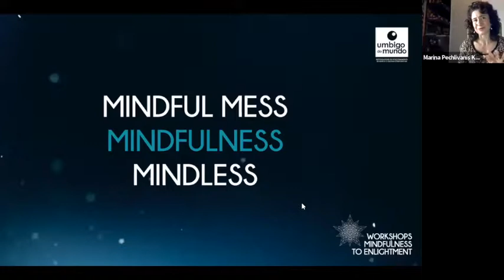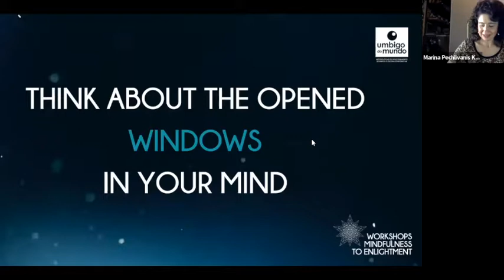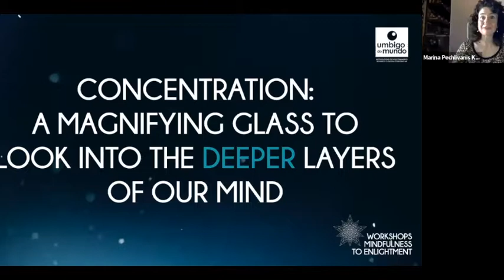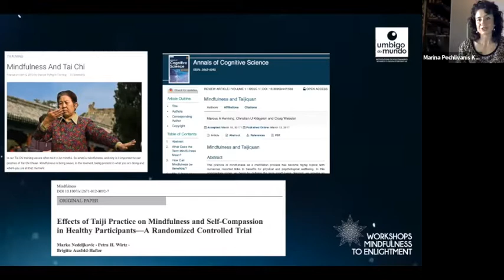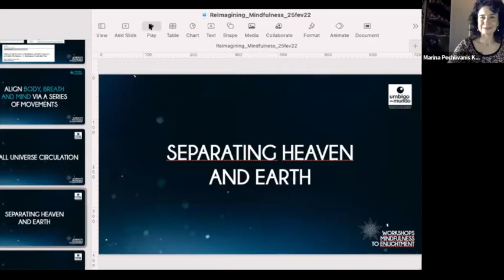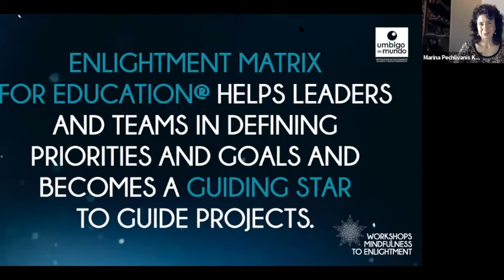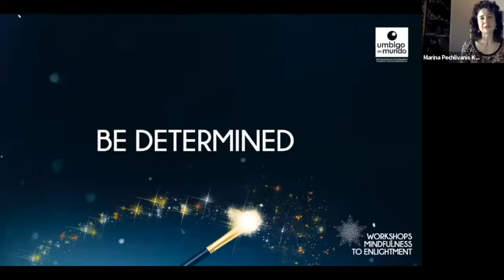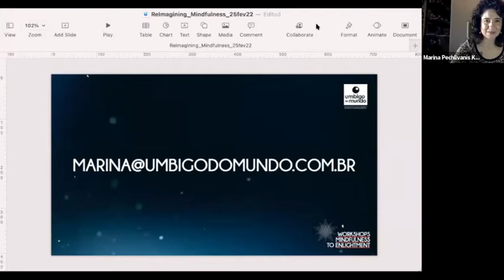Mindfulness and Enchantment with Marina Pechlivanis | REC 2 0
Some fundamentals and a lot of practical mind & body exercises to amplify your knowledge about breathing and focusing with routines and rituals from QiGong & TaiChiChuan and also from Guide Star®, an Enlightment Matrix for Management.

Marina Pechlivanis is the founding partner of Umbigo do Mundo, post-Graduate Professor in Holistic Marketing, Knowledge Economy and Customer Relations.Author of the books “Management of Enchantment 1 and 2", "Gift Economy: the new economic miracle" and "Gifting", among other titles including children’s literature.Works on projects for NGOs, including the Educational Platform for Kindness and Generosity.